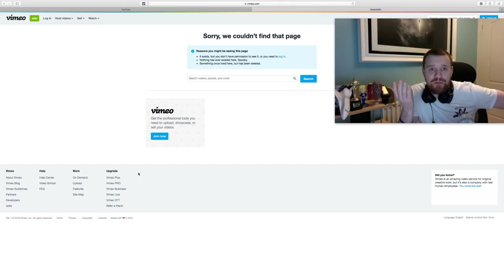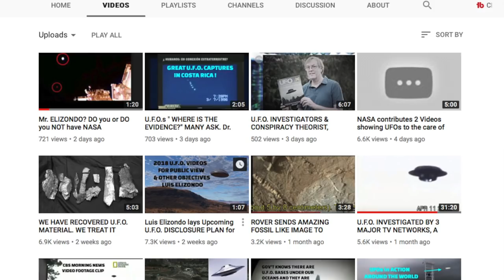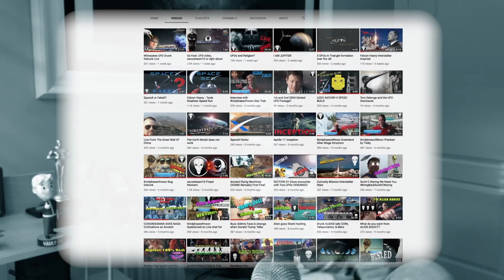To The Stars Academy Gets 2 New pieces of UFO Footage from NASA?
Guys this is the Link to what Gordon Hamilton sent me and thank you Gordon mate guess we need to sit tight.

 make your own minds up on this personaly I think this is a Hoax but you never can tell these days, I just want to know more on what Tom Delonge is going to do next.

Here is the Link to The Hidden Underbelly 2.0 Where MAURICIO RUIZ talks about NASA sending over the films to Luis Elizondo the former head of the Pentagon